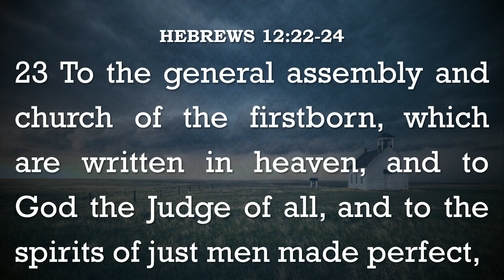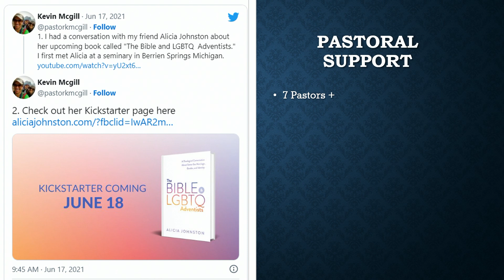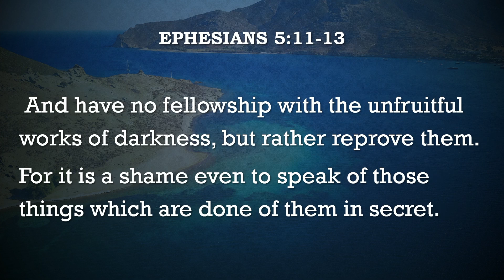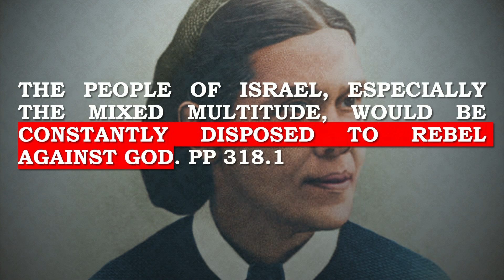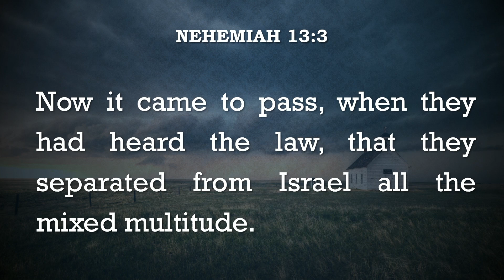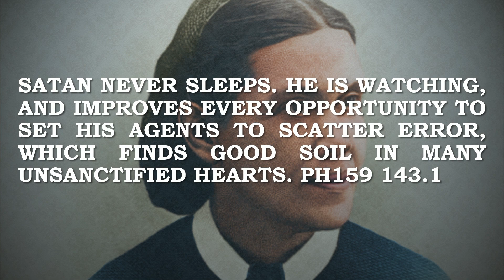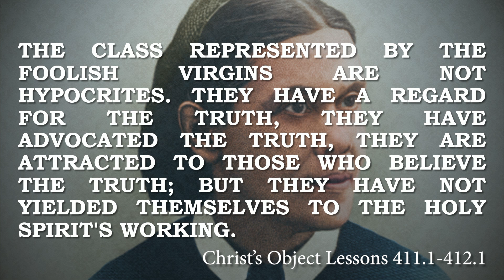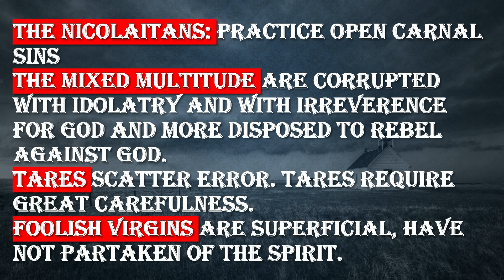WHAT TO DO WITH APOSTASY? - Nick Ionashku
This study explores how to deal with those who practice open sin, those who are irreverent, those who bring error into the church and those who do not assimilate the truth they know into their lives according to the Bible and the Spirit of Prophecy.

Seventh-day Church of Revelation
1585 Draper St.,
Kingsburg, CA
93631

Visit Revelation.org for more information!